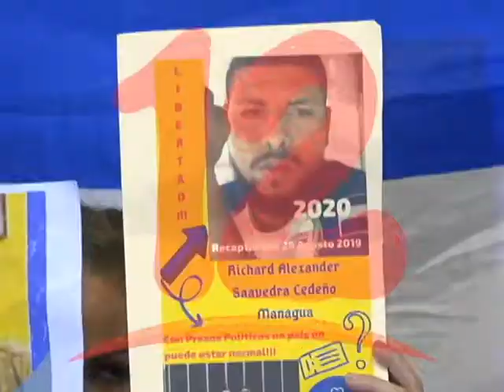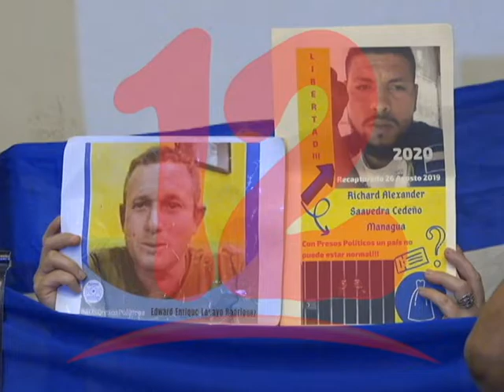APROXIMADAMENTE 25 REOS POLÍTICOS SE ENCUENTRAN EN HUELGA DE HAMBRE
Aproximadamente 25 reos políticos se encuentran en  huelga de hambre, dijo Guillermo Incer.